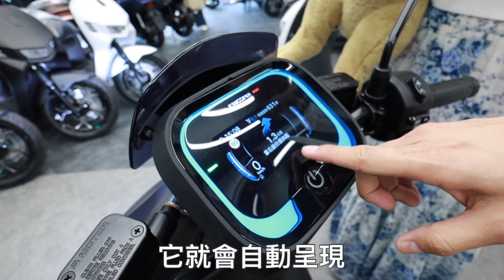今天的業配生活！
我很謝謝每一個跟我合作的廠商。

還記得我自己剛開始因為自己的原則吃了不少虧，
雖說這圈子染缸不大，但還是有面臨到懷疑自己的時候，
就算知道我的美的人是少部分族群，
但我依然是美，持續等待有人發現他！

OK，工作完繼續自己的生活，讚讚！

 Thank you 宏佳騰Ai1Comfort